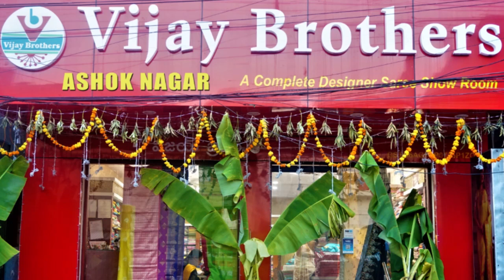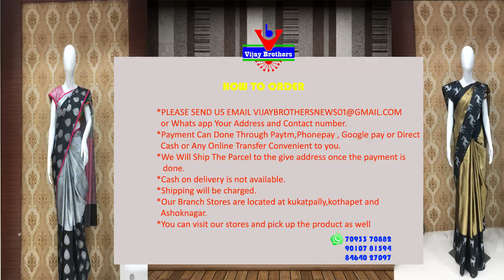Christmas Special Silver Zari Collections | EP949 | ASHOKNAGAR BRANCH | 70933 70882